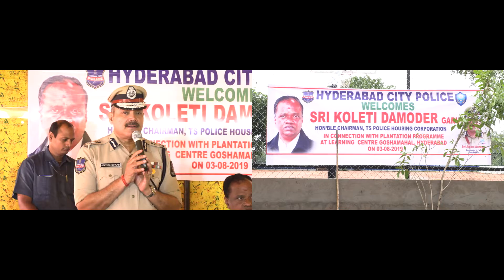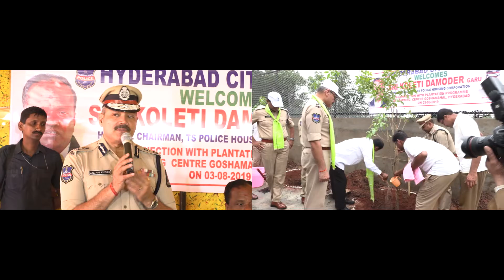HYDERABAD POLICE||HARITHA HARAM ||CTC||SRI.ANJANI KUMAR,IPS, CP HYD VISUALS /PRO HYD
Hyderabad city Police organized Plantation (HARITHA HARAM) program at Learning Centre, Goshamahal, Hyderabad TODAY (3rd August,2019) at 11.30am . Sri.Koleti Damoder, Chairman TS Police Housing Corporation attended the program as Chief Guest in presence of Sri.Anjani Kumar, IPS, Commissioner of Police, Hyderabad city, Sri.T.Murali Krishna, IPS, and Addl.CP. CAR Hqtrs, Sri.AR.Srinivas,Jt.CP. WZ, Sri.Vishwa Prasad,IPS,Jt.CP.CZ, Principal, Learning Centre and other officers also present.